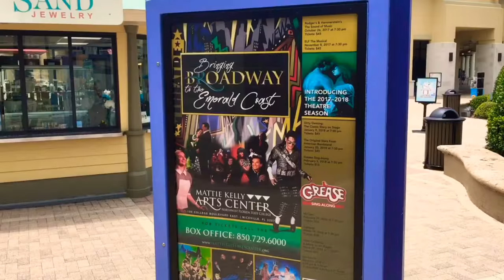Beautiful Beach Life in Florida??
Florida Beaches are the best